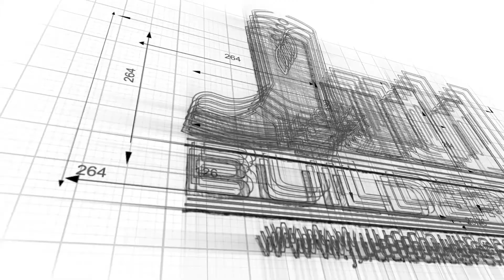Luxury Log Home Asheville, NC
Log home built by Judd Builders in 2020. The home in Pisgah Forest, NC features 2 masters, a guest bedroom and a loft space. The mountain views can be seen from the wraparound deck. The basement has commercial grade refrigerators and freezers, storage space, and an additional living space. Log home package by Katadhin Cedar Log Homes. Visit juddbuilders.net for more information about building a home in Asheville, NC.